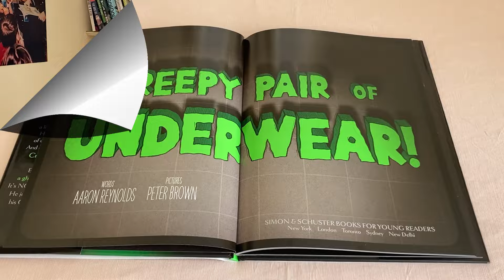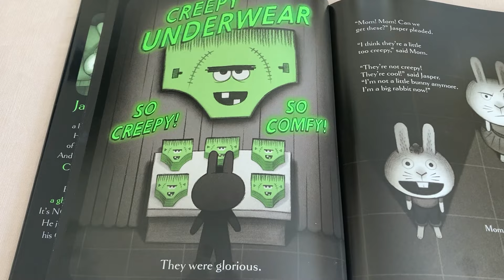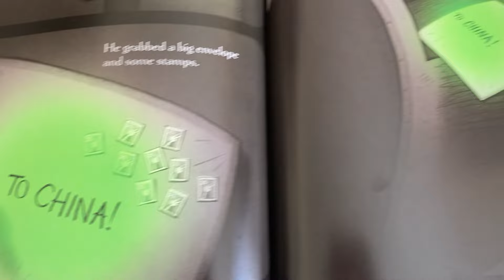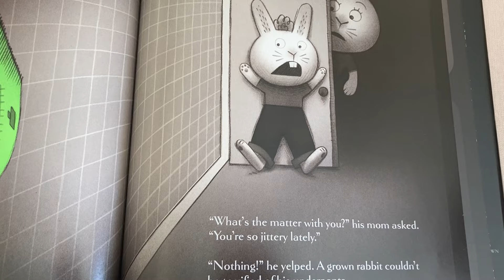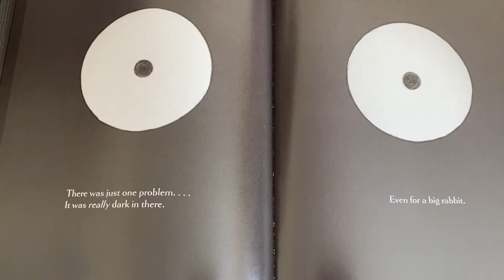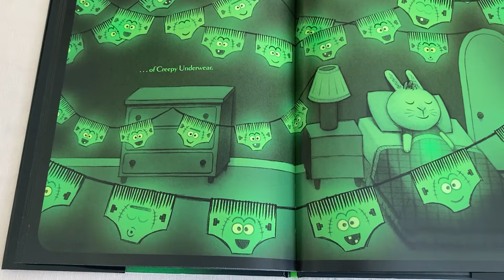Read Aloud Picture Book! 📚 Creepy Pair of Underwear! by Aaron Reynolds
Jasper Rabbit may have gotten the creepiest pair of underwear! They glow a ghoulish green in the dark and every time he gets rid of them they keep coming back! What is he going to do? Follow my read aloud to find out!

Written by Aaron Reynolds, illustrated by Peter Brown

If you’re looking to get your child excited about reading, check out The Reading Den… with Shen. With over a million views and a library of 400 videos, it’s the place to go for recommendations and read-alouds of the most fun and prestigious picture books that you and your family can enjoy together. For going on fifty years, Shen has been a certified reading specialist and classroom teacher who has taught all sorts of children in schools across the country. Coast to coast, from Harlem, New York to Irvine, California, Shen is a passionate advocate for literacy with a special superpower: a boundless energy and enthusiasm that inspires kids of all ages to develop a lifelong love for words, books, and stories.

The concept behind the reading den is simple. Every week Shen selects a new or notable picture book to present and read to her audience. When Shen awards her seal of approval to a book, it means that the text and illustrations are appropriate for even the youngest readers. The books she brings to her den contain positive themes like family, friendship, triumph of the underdog, and teamwork – always with big, splashy pictures that tickle a child’s imagination. Often, Shen picks stories with engaging rhyme schemes and other types of word play, designed to sharpen letter and word identification skills.

Shen then presents the books in a way that draws children in, employing a variety of fun voices and hilarious gestures. Her colorful style is uniquely appealing to children from other countries and cultures. From the US to the UK to Asia to India, The Reading Den has viewers and subscribers from all around the globe. But whether or not English is their first language, kids who visit Shen in her den will become stronger, more confident readers, with an increased excitement for words and stories.

Shen’s “cinematographer” is her husband James, who has been a professional photographer for over sixty years, capturing weddings, bar mitzvahs and the most beautiful tableaus across the countryside. Jim also has a superpower, his innate sense of rhythm… as his steady camera work energetically follows the book’s text and drawings with occasional cutaways to Shen’s real time performance.

To act as an added incentive for young readers, every month Shen gives away a book from her enormous library (over 2,000 picture and story books) to one of her subscribers.

Both Jim and Shendel are over 80 years old and happily married for 59 of those years! The Reading Den is a passion project for these two soulmates and they look forward to seeing you there!